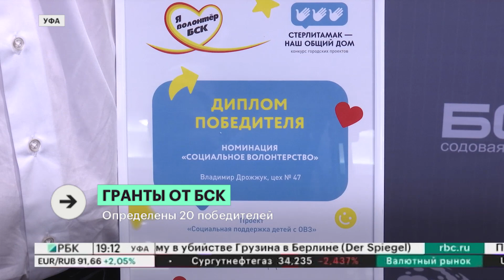Новости компаний. Гранты от БСК